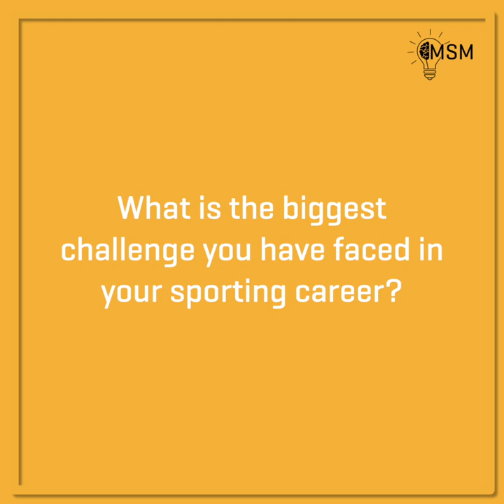M.S.M - Season 2 Episode 9 - Sufyan Mehmood.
An Icon of Omani cricket, Sufyan Mehmood shares his story of overcoming adversity and gives his insights on the importance of mental strength.